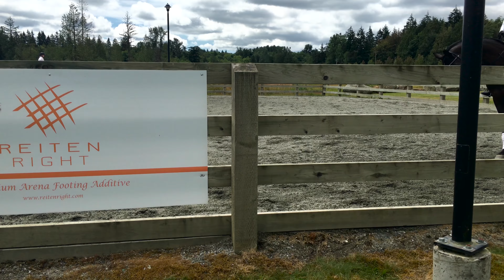ReitenRight Premium Footing Event @ High Point Equestrian Centre